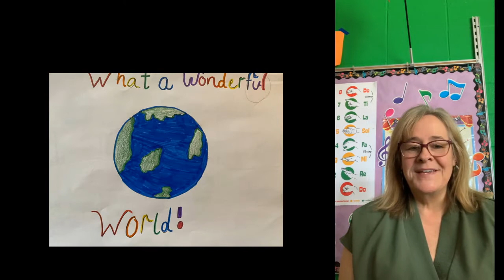The Making of Wonderful World Project